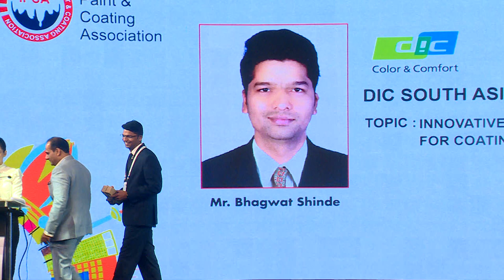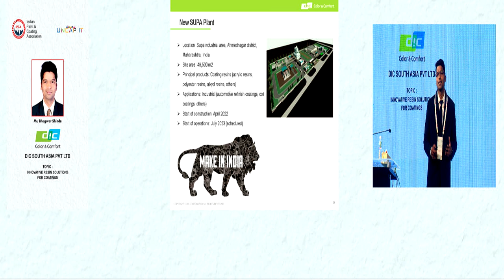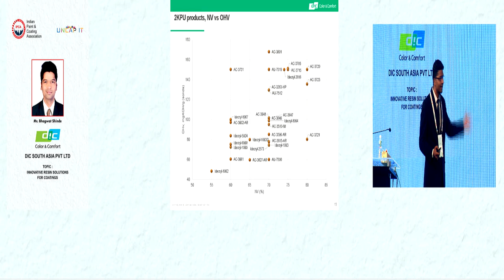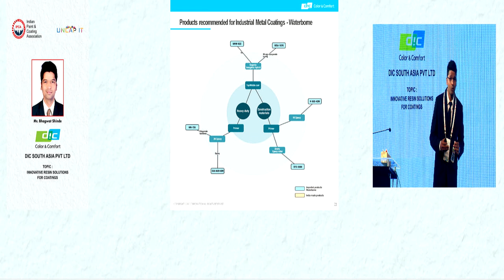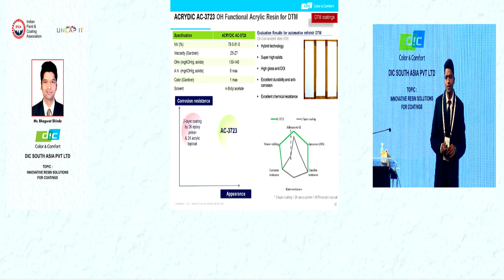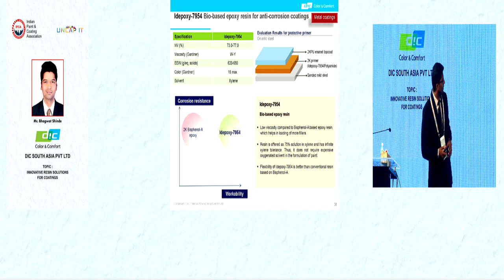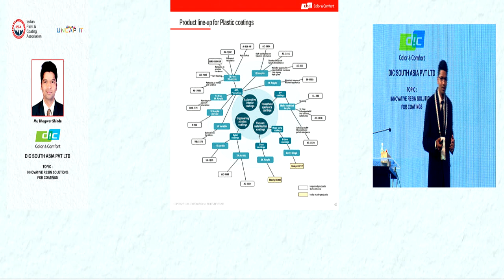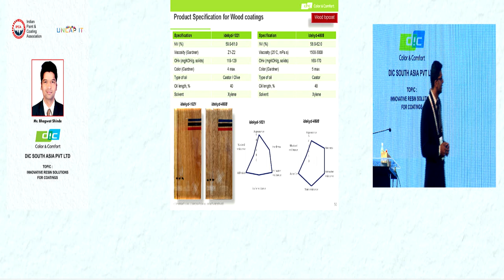Innovative Resin Solution for Coatings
Glimpse of IPCA Biennial Conference 2022 at JW Marriott, Aerocity.

This was followed by Mr. Bhagwat Shinde, Technical Services Manager at DIC South Asia Pvt. Ltd. presenting on “Innovative Resin Solutions for Coatings”. He started by introducing DIC and giving a brief of their manufacturing facility. He then spoke about DIC’s product range for coatings with a focus on polymers for automobiles, motorcycles, and shipbuilding
industries. He introduced a wide range of DIC Acrylic Polyols for Clear Top Coats, Industrial Metal Coatings for Direct-To-Metal and General Industrial applications, Plastic and PP Coatings, a range of environment-friendly epoxy-based resins.

IPCA has had a long glorious history of hosting some of the finest and largest conferences for the paints and coatings fraternity. Our biennial conferences have always enjoyed the patronage of our members and corporates dealing in this field. After the devastating Covid pandemic, we hosted the first major conference for the industry at the hub and capital of India, New Delhi with 1800+. attendees. A first for IPCA.

Follow IPCA on Social –